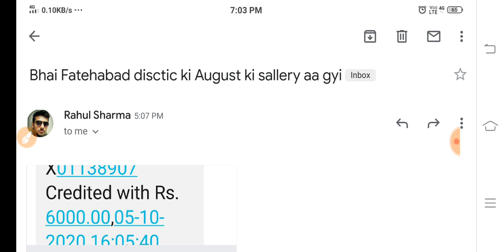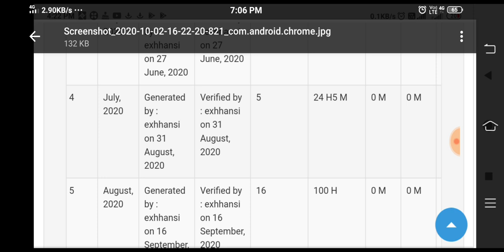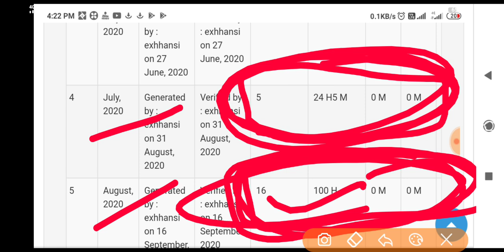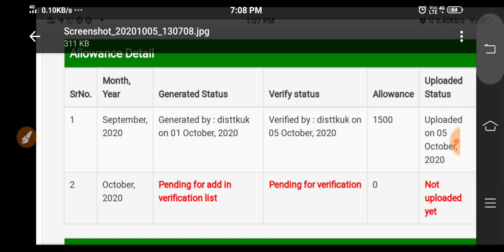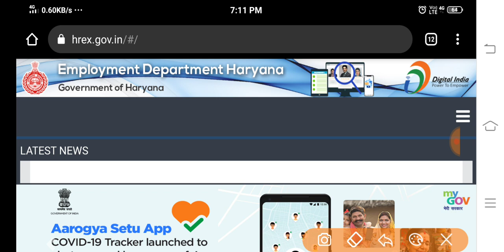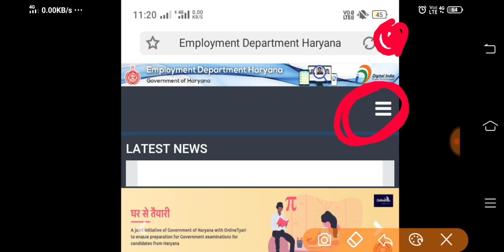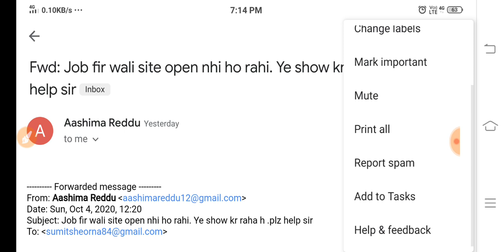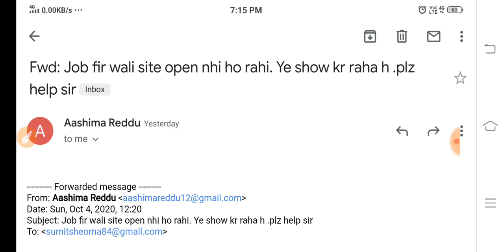Saksham Yojana Latest Update || New Notice For Saksham Yuva Yojana 2020 || सक्षम योजना 2020